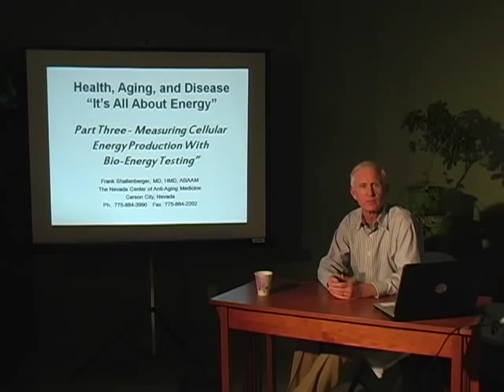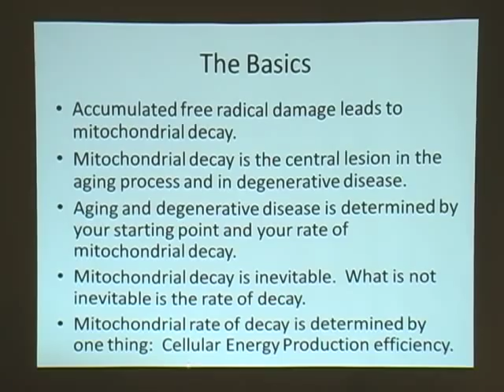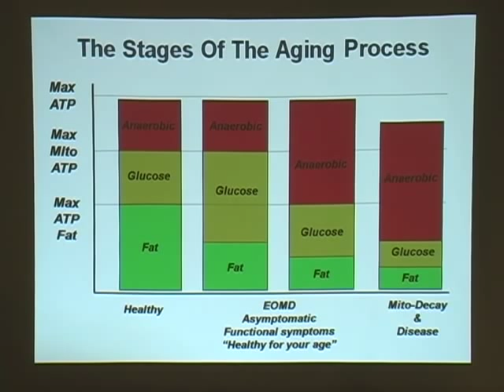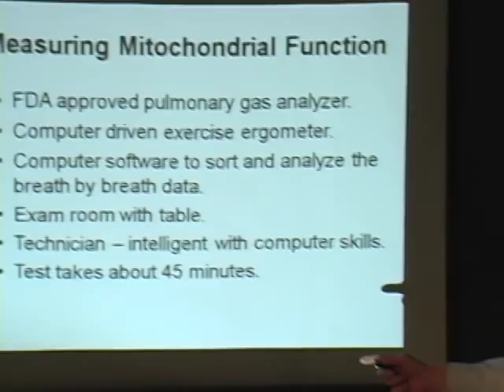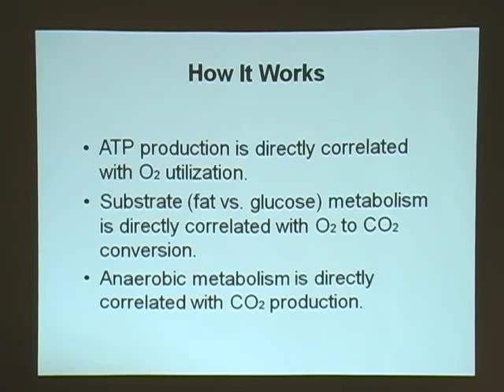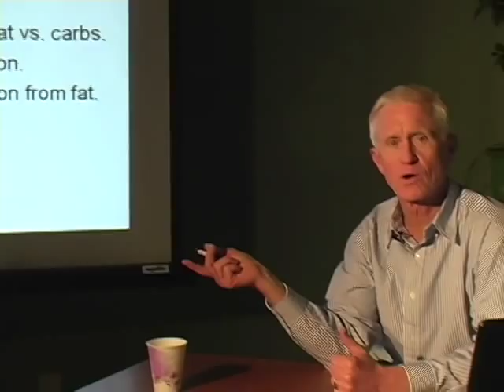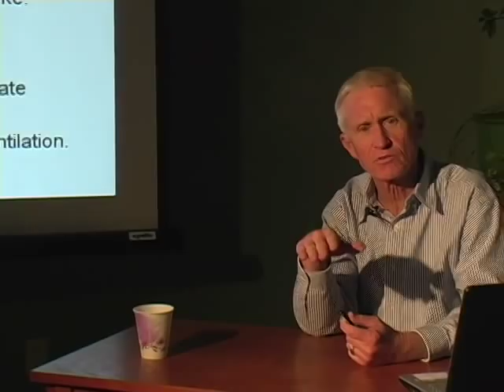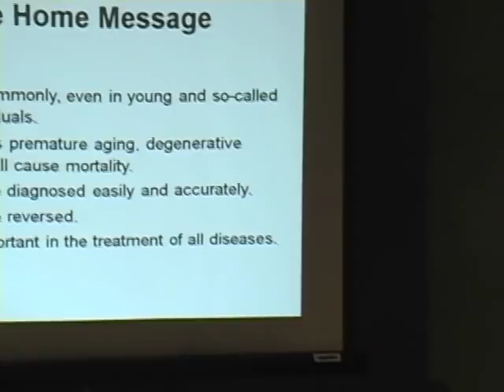Health, Aging, and Disease - It's all About Energy - Part 3